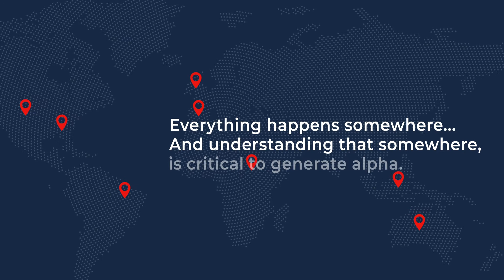How is Geospatial Data Used in Financial Services?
Discover how Data Scientists & Analysts in Financial Services use geospatial alternative data through CARTO for a range of use cases in private equity & investment banking to understand market trends & generate alpha.